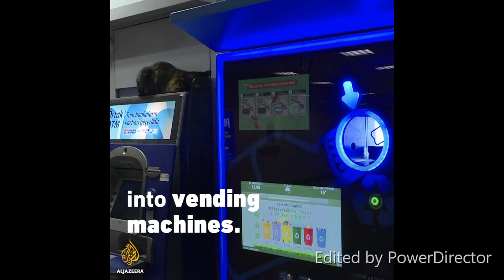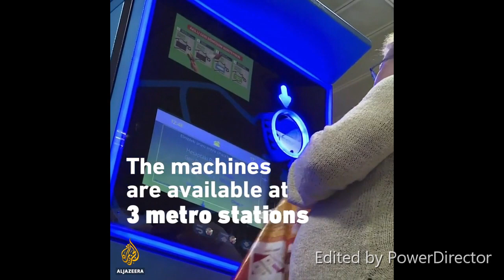UÇAN ARABA AUDİ 2019, GELECEĞİN TEKNOLOJİSİ - İSTANBUL KART GERİ DÖNÜŞÜM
10 yılı aşkın tecrübemiz ile parça modelleme, makine ve kalıp tasarımı, Fabrika tesis kurulumu, Solidworks ve Autocad konularında her ihtiyacınıza cevap verecek ekibimiz vardır.